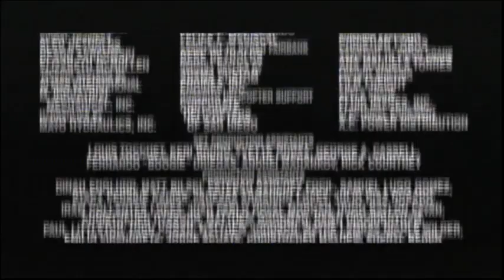Titanic (1997) End Credits (Sundance Tv 2024)